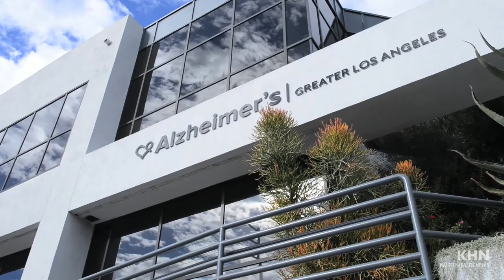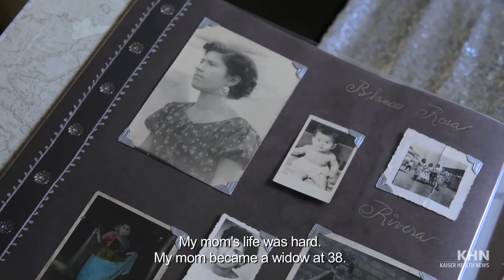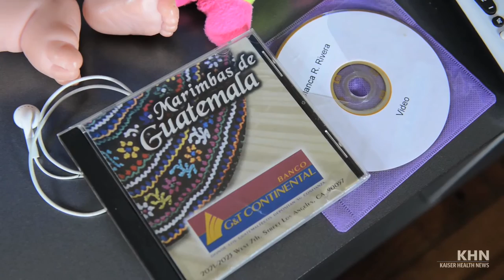KHN: Latinos and Alzheimer's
The number of U.S. Latinos with the memory-robbing disease is expected to rise more than eightfold by 2060, to 3.5 million, according to a recent report -- putting a strain on families and health care resources. (Heidi de Marco/KHN)